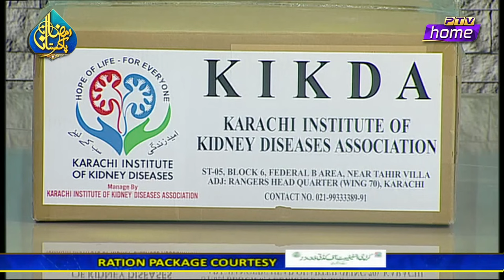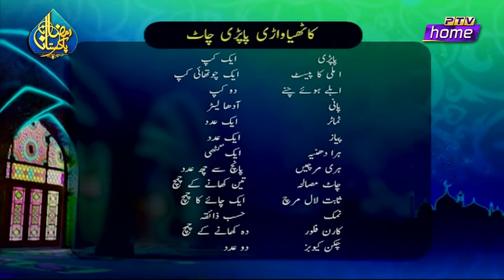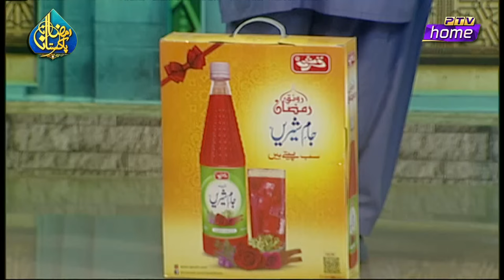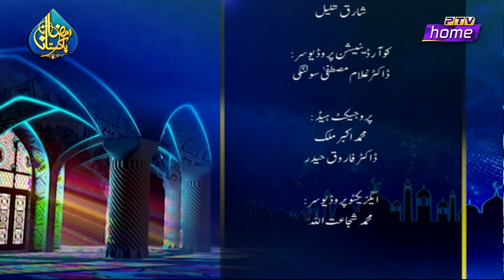RAMZAN PAKISTAN 2022 - LIVE 2nd IFTAAR TRANSMISSION - PTV HOME